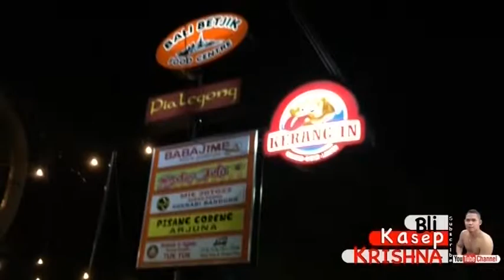KULINER KERANG IN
Yuk coba lihat video kuliner ini, buat referensi kalian makanan diBali,
Bli uda coba dan ini dia rasa menurut BLI KASEP KRISHNA.

Terimakasih buat kalian yang sudah SUBSCRIBE Channelnya BLI KASEP KRISHNA dan buat yg belum, hayo SUBSCRIBE Channelnya BLI KASEP KRISHNA, agar gak ketingalan video2 serunya dari BLI KASEP, BLI KASEP bakal bikin video2 yang bermanfaat buat kalian semua, semoga terhibuar.

Jangan lupa juga buat kasi LIKE, COMMEN & SHARE ke teman2 nya kalian di sosmed, terimakasih semuanya ;)